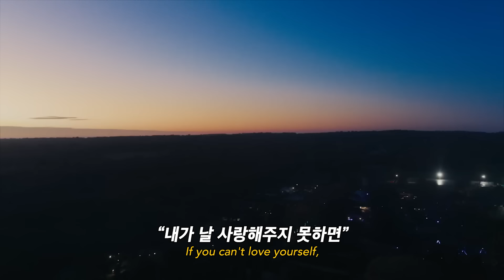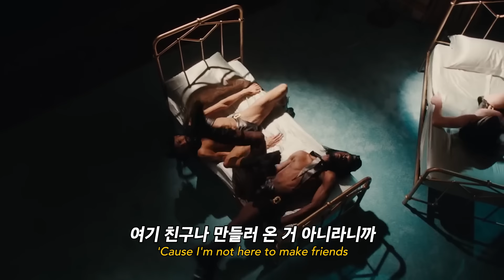🌈샘스미스 신곡 | 네 맘에 든다면 망설이지 마: Sam Smith - I'm Not Here To Make Friends (2023) [가사해석/번역]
이거 올리려고 카페 갔다가 영상 소스보고 음료 시킨 거 원샷 때리고 다시 집으로 갔어요
나는 많이 당황했지만...
샘은 하고 싶은 거 다 해... 고생 많이 했으니까...🤣

서른 살(!) 되고 사랑 노래에 질린 샘이 자기가 하고 싶은 노래를 하는데
정말 많이많이 행복해보이네요.
그래 샘... 하고 싶은 거 다 해...
당신이 행복하니 나도 행복하다ㅋㅋ

이번에 샘의 Unholy가 포함된 Gloria 앨범이 발매되었습니다.
아주 잠깐 들어봤는데, 가사를 보니 자아 성찰 및 자기 확신에 대한 노래를 하는 곡이 많아요.
예전에는 샘 노래에 이별하고 슬퍼하고 누군가를 원망하는 그런 곡들이 많았어도
그거 하나 믿고 듣는 아티스트였다면 이번에는 조금 더 다양한 샘의 내면을 지켜볼 수 있겠어요.
한 사람의 자아가 성장하는 것을 지켜보는 느낌입니다.
안 그래도 재능둥이인 샘이, 자신이 쓸 수 있는 곡의 스펙트럼이 훨씬 넓어진 것 같습니다.

처음 나오는 대사는 루폴의 드래그레이스라는 프로그램에서
주최자 루폴이 드랙퀸 콘테스트 참가자들에게 늘 하는 말입니다.
(두 번째로 들리는 제시 레예스의 목소리도 반갑네요!)
저에게는 저 말이 아직도 반만큼도 와닿지 않는데,
언젠가는 완벽히 알게 되는 그 날이 오겠죠?

* 이 영상은 유니버설뮤직코리아의 지원을 받아 제작되었습니다.